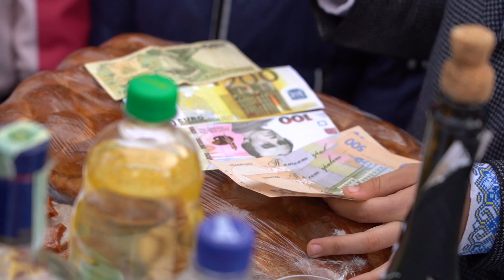💰💰💰 Весільна традиція. Викуп молодої. Благословення молодих.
📽️📷Відеозйомка векстудіо
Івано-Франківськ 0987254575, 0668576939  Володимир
Відео і фото послуги на Весілля

Якщо вам подобається те, що я роблю для вас — буду дуже вдячний за фінансову підтримку  каналу. Всі реквізити:
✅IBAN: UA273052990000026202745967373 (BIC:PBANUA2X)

Івано-Франківська, Львівська, Тернопільська, Закарпатська область

Галич, Городенка, Долина, Калуш, Коломия, Косів, Надвірна, Рогатин, Рожнятів, Снятин, Тисмениця, Тлумач , Бурштин , Болехів